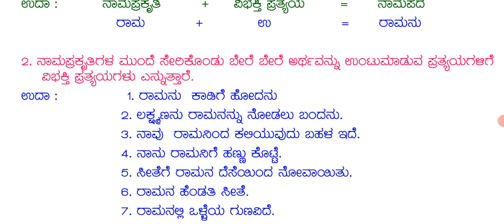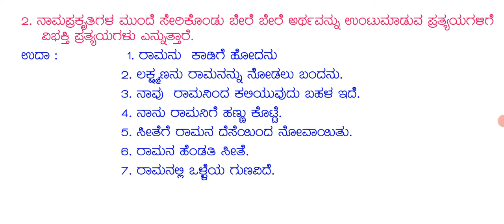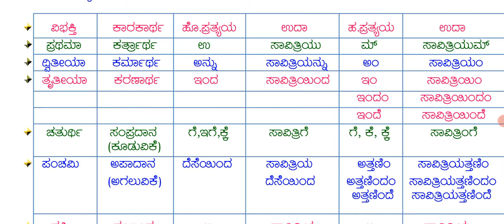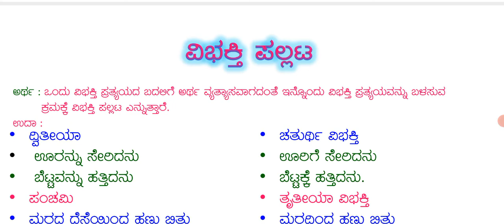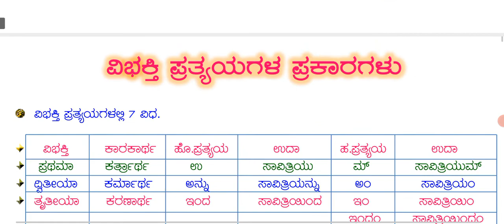# ಕನ್ನಡ ವ್ಯಾಕರಣ 8,9,10 CLASS ವಿಭಕ್ತಿ ಪ್ರತ್ಯಯ ಮತ್ತು ಅವುಗಳ ಪ್ರಕಾರಗಳು(ವಿವರಣೆಗಳೊಂದಿಗೆ@RKclasses-lrm